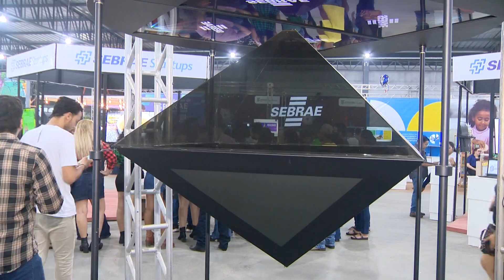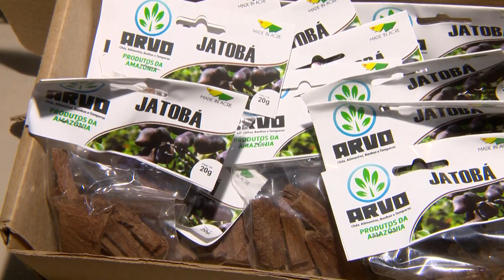EXPOACRE 2024: AS INOVAÇÕES NO SEGUIMENTO AGRO TAMBÉM ESTÃO PRESENTES NO ESPAÇO SEBRAE